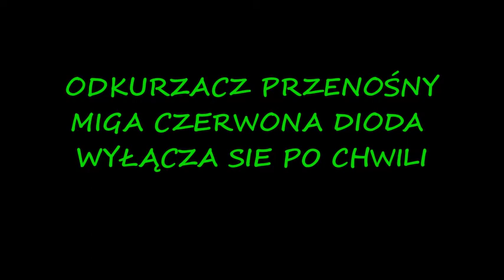AEG ERGORAPIDO REPAIR MIGA CZERWONY LED PROBLEM WYŁĄCZA SIĘ NIE ZAWSZE TO USZKODZONY AKUMULATOR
FILM POKAZUJJE CO SPRAWDZIĆ W AEG GDY MIGA CZERWONA DIODA I ODKURZACZ WYŁĄCZA SIĘ PO CHWILI A BATERIA JEST NAŁADOWANA. FILM Z 2019